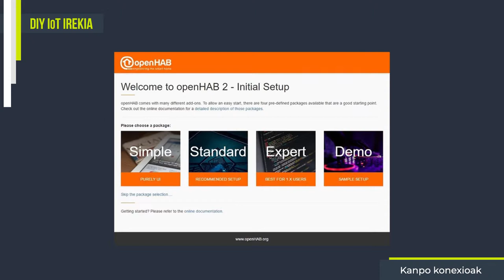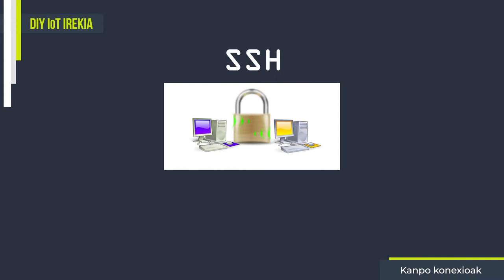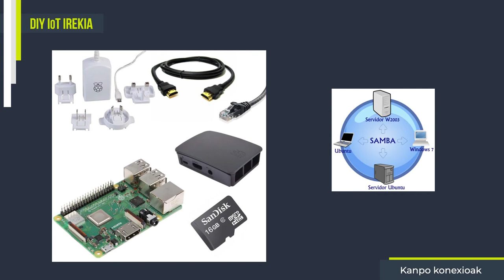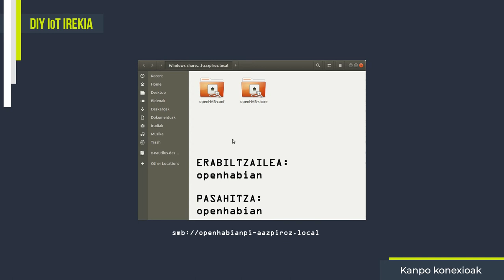5.4- Kanpo konexioak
Bideo hau laburra izango da eta Raspberry Pi-ra kanpotik konektatzeko bi era berri aztertuko ditugu.